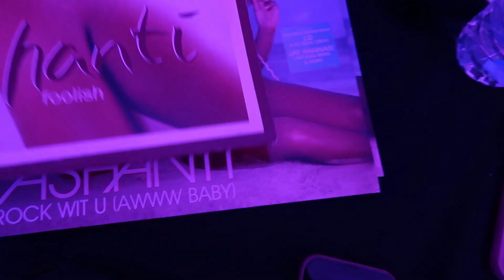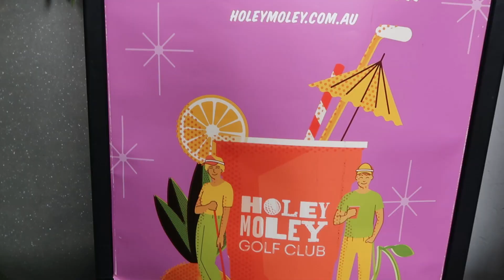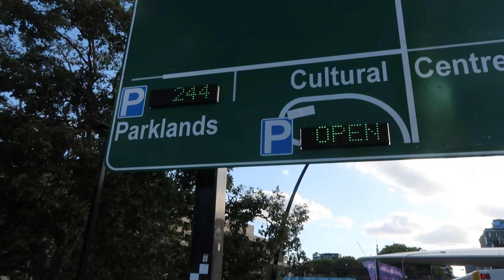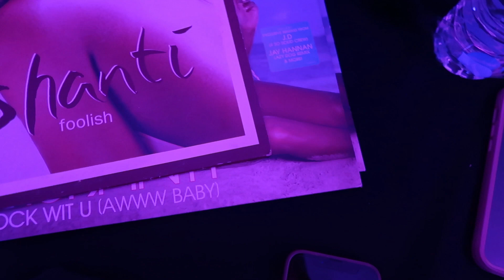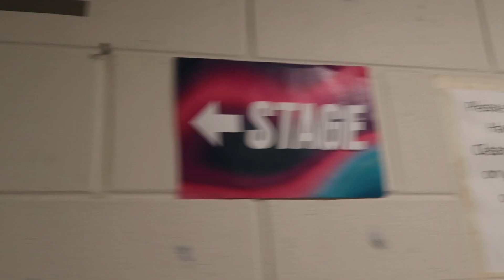ON TOUR WITH ASHANTI PRT3 | GOLFING WITH FATMAN SCOOP & SISQO | THE BEACH | LAST SHOW FRIDAYZ LIVE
Here is the last video of my Austalia Fridayz Live Tour with American singer Ashanti. I truly appreciate it fam. More info & links are below